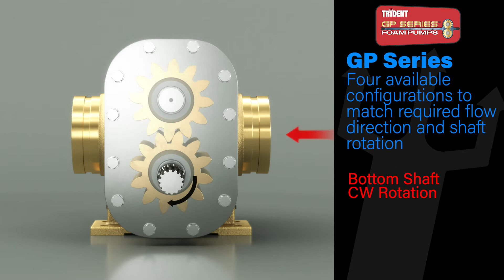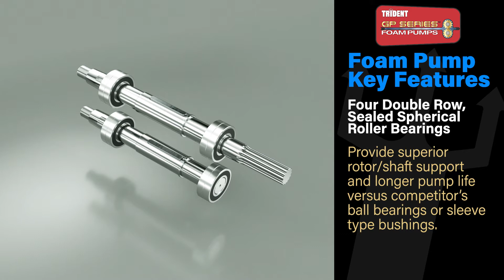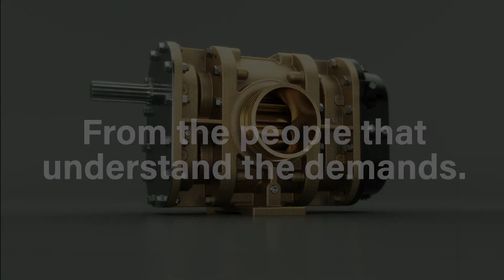GP Series Foam Pump Animation - English Version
Trident GP Series of rotary gear pumps for Class B foam — seven models from 30 to 500 GPM have timing gears that synchronize the pumping rotors to be non-contacting which allows water to be pumped during system calibration, testing, and training.